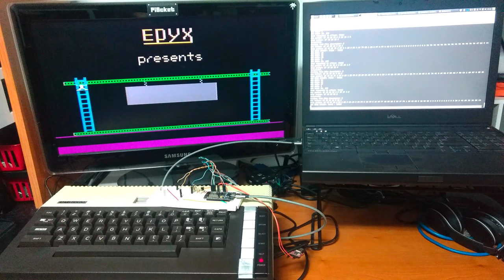First Ever Disk Image Load Over the Internet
First time ever successfully loading an Atari 8-bit disk image of Epyx Jumpman over the internet directly to the Atari with FujiNet. This early prototype was an ESP8266 on a breadboard.

Originally recorded on November 13th, 2019